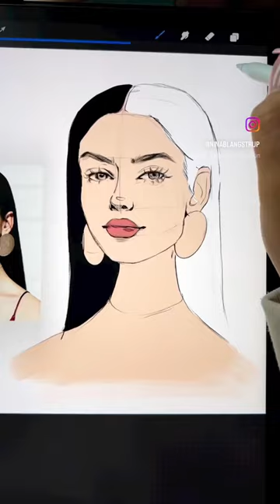Female Face Digital Portrait